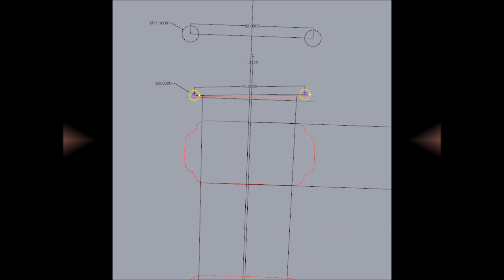Mach3, CNC, digitizing probe and a guitar modification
One of my customer brought this into my workshop,
this 335-clone was never finished from the factory.

If not with the probe and CNC, I would have done it with masking tape, a pencil and a drill-press but this time I have everything I need to do this job very precise, so that's it!

This technic can be used anywhere.  Converting pickup cavity from single to humbucker, enlarging circuit-cavity and make a new cover, whatever you can imagine.

ps.